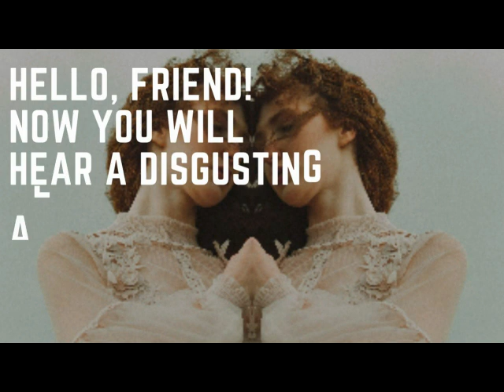MUSIC TO BE ASHAMED OF (WITH THE PARTICIPATION OF MY FRIENDS )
I decided to release something unusual electronic with a friend in 2020! Thus began the period of experimental music! I wrote to my Friends! Go fit, and they are so well go) The music is disgusting, mixing the bottom of the bottom! There is no compression, there is no concept of music as such! Here's an Electronic Trash Punk for You (The Nature Of The Album)
I smile) Music should (Not all and not always) be so Outsider and unusual! Creativity for the sake of creativity) Outsider . . . . .
I am very glad that I have released these compositions! Since 2020, they have been lying in the table! I was always uncomfortable for them! I laughed when I listened! Did I really write that? What was I thinking and what was I under? The answer is obvious, I'm just a bad musician) What you are listening to is a mix of the average! If I post unpolished batches, it will be (An extra waste of my strength) However, the album is disgusting! I'm just giving him the opportunity to be!!
Although I'm lying! There are a couple of compositions quite nothing)